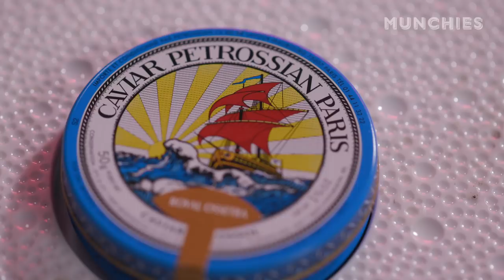Eat Caviar the Right Way with Meyhem Lauren - Mind Your Manners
Meyhem Lauren is no stranger to caviar, but there’s always more to learn. He brought in caviar expert Alexandre Petrossian of Petrossian Caviar to educate himself and a novice. They delve deep into the world of black market caviar, mother of pearl spoons, vodka, and Champagne. This is how to eat and order caviar.